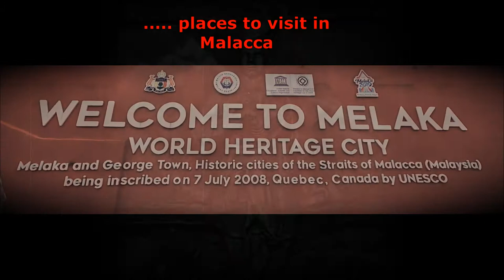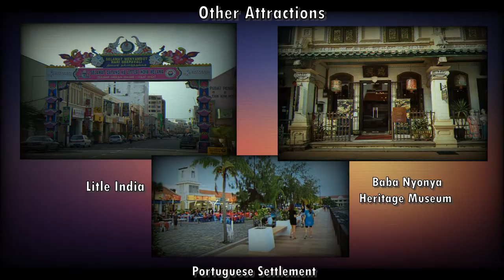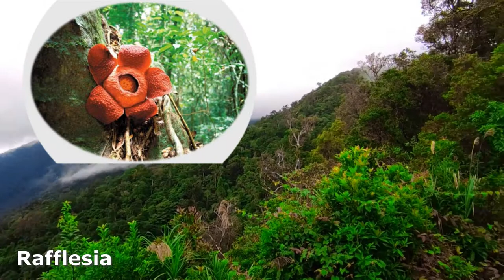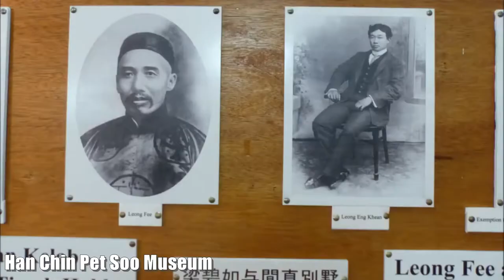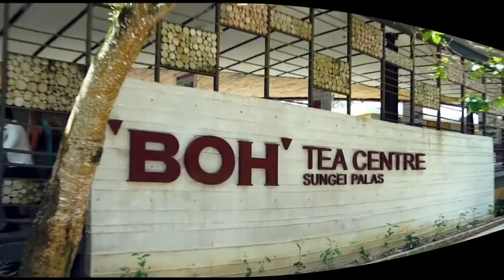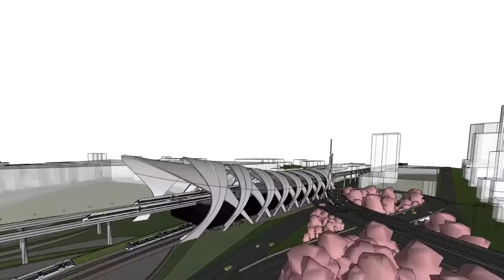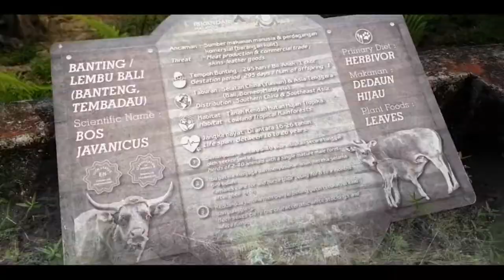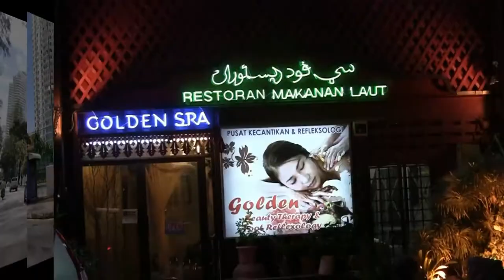Top 7 Largest Metropolitan Cities in Malaysia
Cities are ranked according to their population density, land area, and infrastructure accessibility.
We also highlighted a few of the most well-known tourist attractions in the chosen cities.

References : List of 10 largest urban agglomerations, metropolitan areas or conurbations, based on data from the Malaysia 2020 National Census.